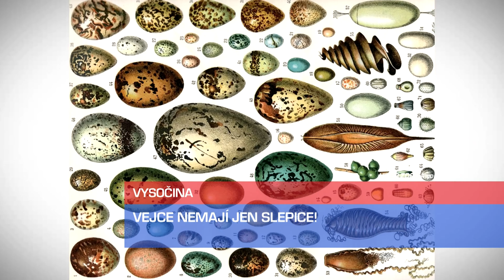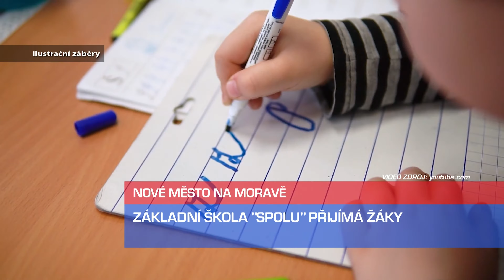ZPRÁVY iVysočina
Aktuální vydání zpráv TV i-Vysočina.cz